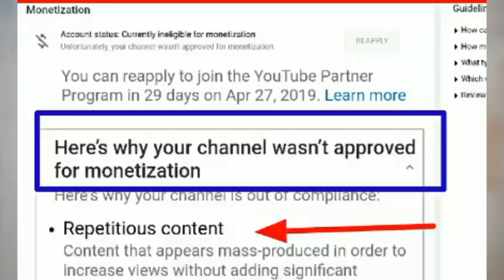YouTube Repetitious Content Policy।। Keep Your Channel Safe In 2019।।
HELLO FRIENDS
SUFAL IS BACK WITH AN ANOTHER VIDEOS
WATCH THIS VIDEO WILL BE BENEFITED

Reuse Content Video